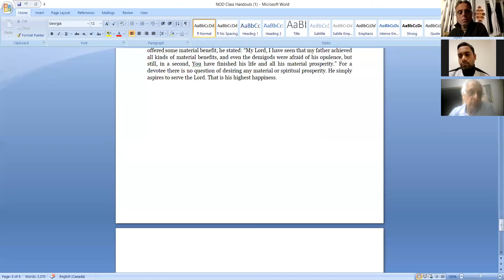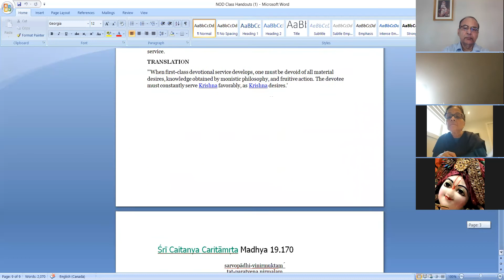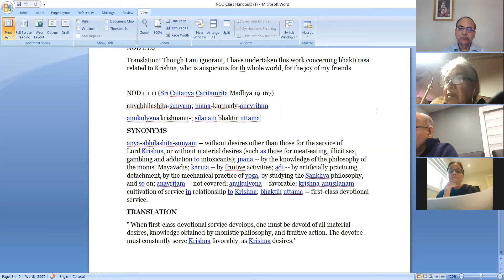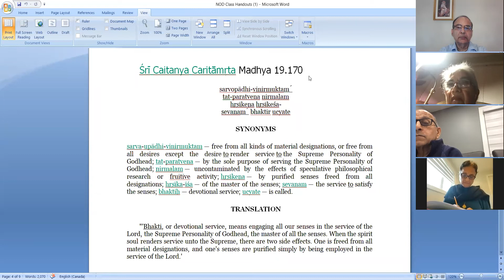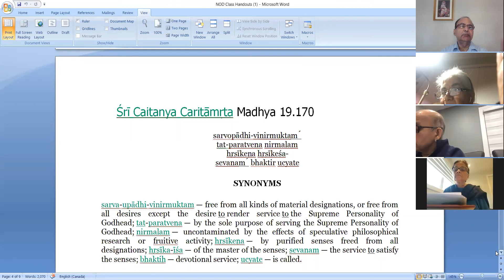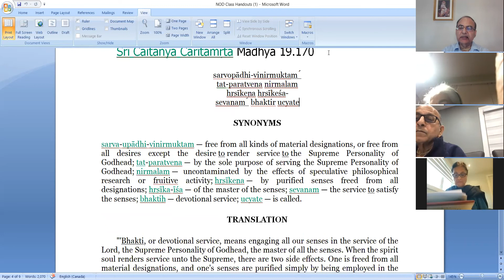Nectar of Devotion Introduction Part 3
Third part of Introduction completes the discussion on the definition of pure devotional service in that it is not only devoid of any material desires but is performed with an INTENT to please Krishna and is free from any speculative knowledge or fruitive activities or other spurious pious activities